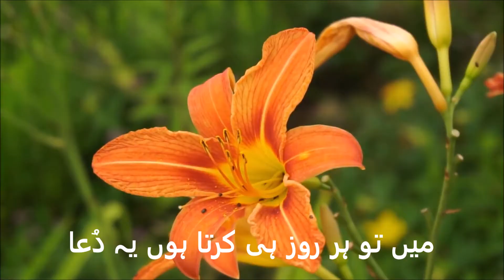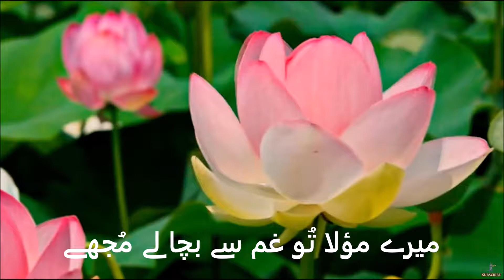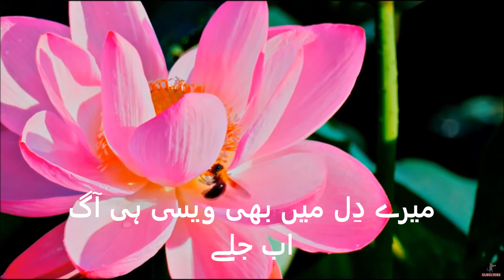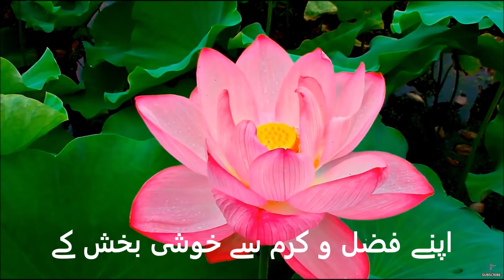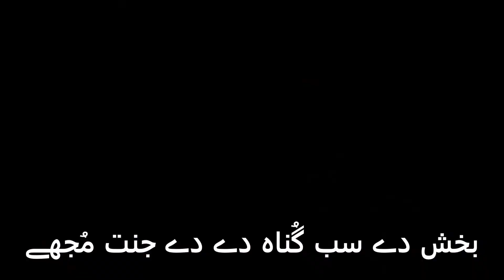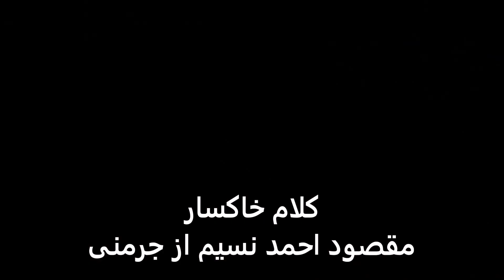مُجھ کو در سے تیرے کُچھ نہیں چاہیئے (حمدوثناء) محمد شوکت شوقین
Words: Mujh Ko Darr Say Tayray Kuchh Nahin Chaahiye
Voice: Mohammad Shaokat Shaoqeen
Poet: Maqsood Ahmad Naseem
Video: Sudi Khan